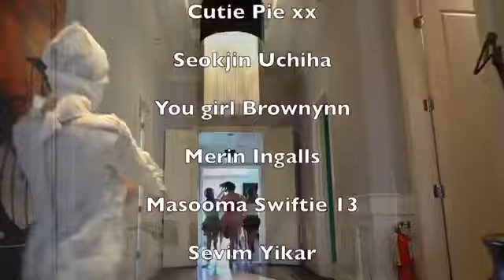SevenSuperGirls and the Mummy!